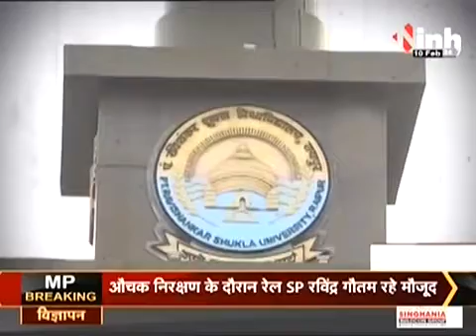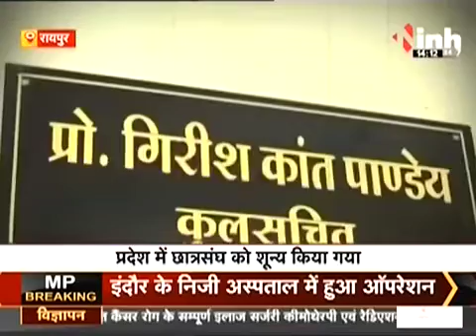छात्र संघ चुनाव के 2021/22 के कार्यकाल को छात्र संघ पदाधिकारी घोषित करने के बाद ( 0 )काल करना दुःखद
सरकार का ये कैसा बेतुका और फ़रमान क़ी महाविधायलय में सन  2021,2022 बनाये गये छात्र संघ अध्यक्ष उपाध्यक्ष व सचिव सह सचिव क़ो बनाने एवं शपथ ग्रहण सम्हारो होने के बाद उन्हें फिर हटाकर छात्र संघ  2021/ 2022  कार्यकाल को सुनिय काल घोषित करना हिटलर साही फ़रमान है जो कि सीधे छात्र छात्रों की आवाज़ क़ो दबाने की कोशिश क़र छात्रों का अपमान किया जा रहा है